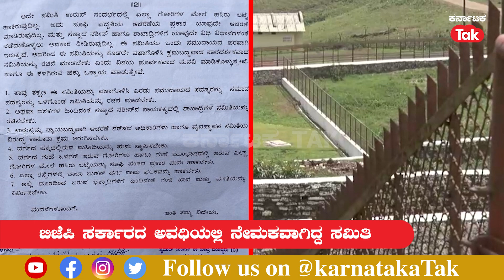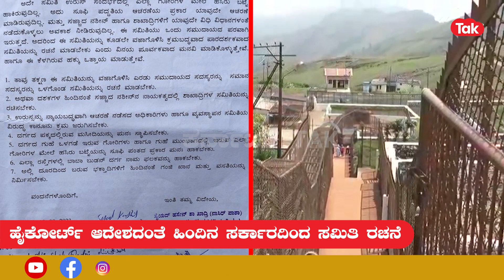Datta Peeta-Bababudangiri: ಮತ್ತೆ ಮುನ್ನಲೆಗೆ ಬಂದ ದತ್ತಪೀಠ ವಿವಾದ, ಸಮಿತಿ ವಜಾ ಮಾಡಲು ಖಾದ್ರಿ ಟ್ರಸ್ಟ್ ಮನವಿ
ಕಾಫಿನಾಡು ಚಿಕ್ಕಮಗಳೂರಿನ ದತ್ತಪೀಠ ವಿವಾದ ಮತ್ತೆ ಮುನ್ನಲೆಗೆ ಬಂದಿದೆ. ಬಿಜೆಪಿ ಸರ್ಕಾರದ ಅವಧಿಯಲ್ಲಿ ನೇಮಕವಾಗಿದ್ದ ಸಮಿತಿಯನ್ನ ವಜಾ ಮಾಡಿ ಎಂದು ಜಿಲ್ಲಾಧಿಕಾರಿಗಳಿಗೆ ಸೈಯದ್ ಬುಡೇನ್  ಶಾ ಖಾದ್ರಿ ಟ್ರಸ್ಟ್ ಸದಸ್ಯರು ಮನವಿ ಮಾಡಿದ್ದಾರೆ.

The Dattapeeth controversy in Chikmagalur has come to the fore again. Members of Syed Buden Shah Qadri Trust have appealed to the District Collector to dismiss the committee appointed during the BJP government.